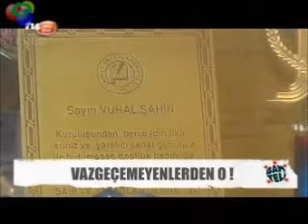Bam Teli - Vural Şahin 20.11.2011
Vural Şahin - Söyleşi